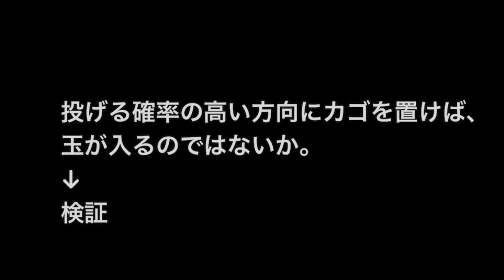（続）ハンミョウ幼虫の玉入れ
庭のハンミョウ幼虫と玉入れをして遊んでみますが、なかなか玉（ビーズ）がカゴに入りません。そこで作戦を考えました。その結果、見事に決めました。